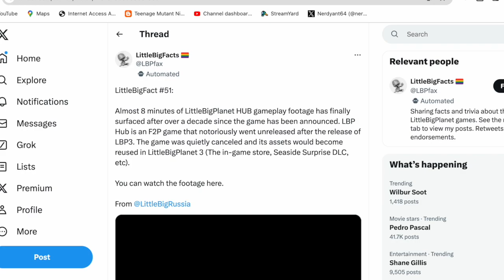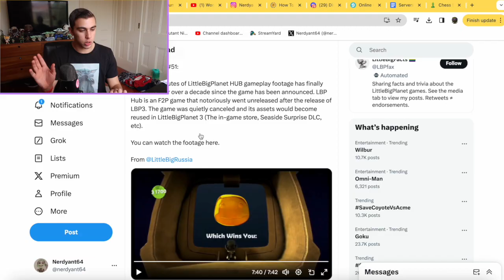LittleBigPlanet Hub Gameplay *LEAKED* + My Reaction! | NERD NEWS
Little Big Planeet Hub, a cancelled lbp game that would've been the littleplanet 3 challenge and community levels feature on steroids was just leaked to the public! So today I'll be watching the lbp hub leaked gameplay for the lbp community to enjoy in 2024! (with the servers shut down there's not much else)